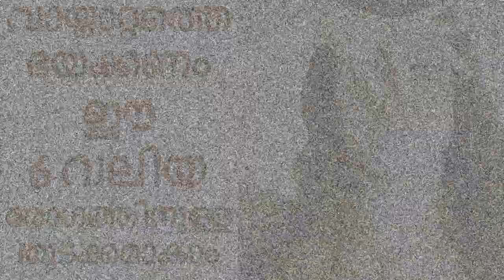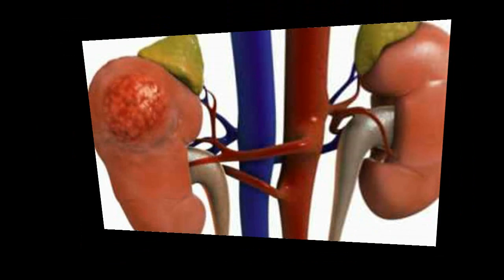വായ്‌നാറ്റം ഈ 6 രോഗത്തിനുള്ള തുടക്കമാകാം||Health Tips Malayalam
വായ്നാറ്റം പലപ്പോഴും ആത്മവിശ്വാസം പോലും ഇല്ലാതെ ആക്കുന്നു. തുടക്കത്തിലേ വായ്നാറ്റത്തിന്റെ കാരണം മനസ്സിലാക്കി അതിനു പ്രധിവിധി കണ്ടെത്താൻ ശ്രമിക്കുക. അവഗണിക്കപെടുന്നത് പലപ്പോഴും ജീവിതത്തിൽ പല ആരോഗ്യ പ്രതിസന്ധികൾക്കും കാരണമാകും. വായ്നാറ്റത്തിന്റെ ചില കാരണങ്ങൾ ഇനി പറയുന്നു.